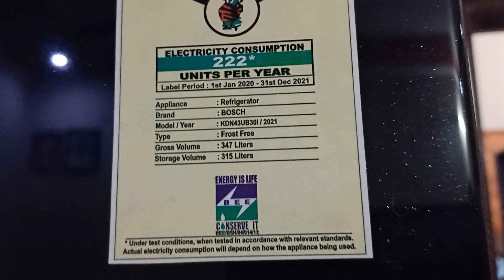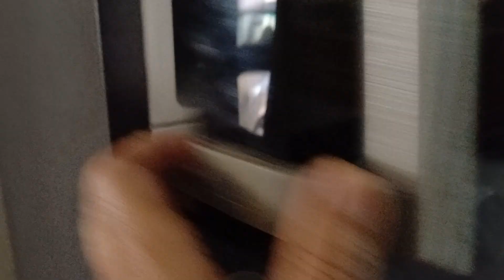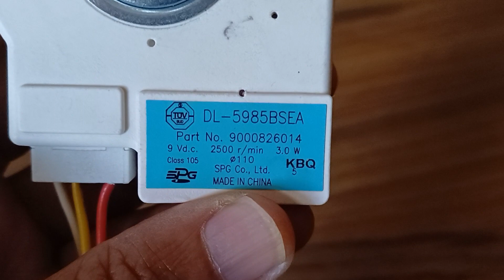Bosch Double Door Refrigerator Cooling Issue, Bosch fridge Cooling Fan ka substitute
ratrapunjabi || Ratra Punjabi

On my channel, you will find Product Technology Vlogs. I love to sharing my experiences with you.